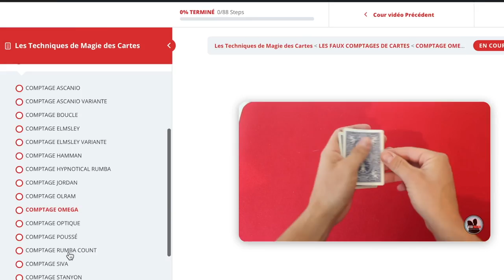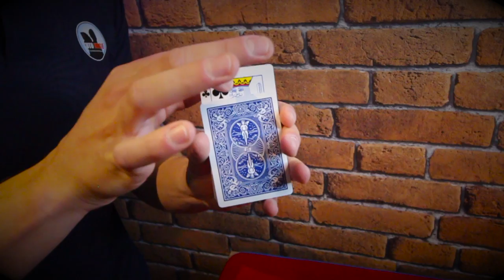CE GIMMICK EST-IL VRAIMENT BIEN ?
DESCRIPTION DE LA VIDÉO:

Dans cette vidéo je vous propose un review d'un gimmick pour faire de nombreux tours de magie, et j'organise un concours pour gagner ce tour.
Je te présente le gimmick RIZER, un gimmick pour faire de nombreux effets magiques avec un seul gimmick, un excellent produit pour débutant, intermédiaire et professionnel voulant faire de la magie !

RÉSULTATS DU CONCOURS LE 25/03/22 DANS LES COMMENTAIRES DE CETTE VIDÉO.